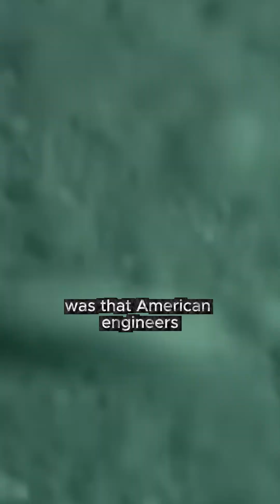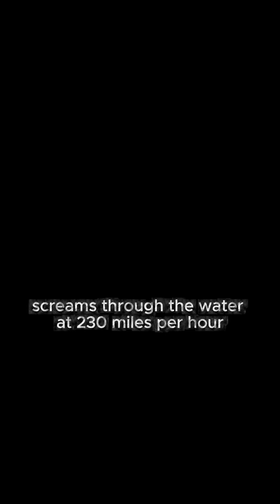The Submarine That Outran Torpedoes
Can a submarine really outrun a torpedo? During the Cold War, the Soviets built one that could — the Lyra class. With speeds of 46 mph underwater, it shocked NATO until America fired back with the MK48 torpedo. Here’s how underwater warfare turned into a deadly race of speed and stealth.